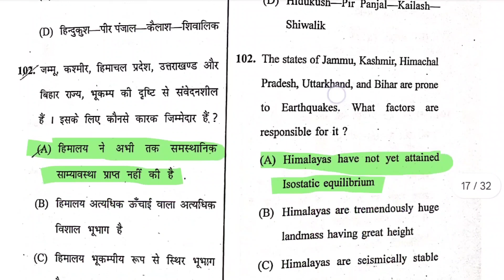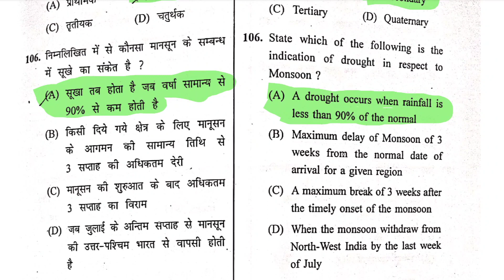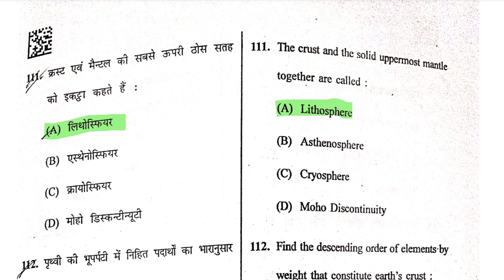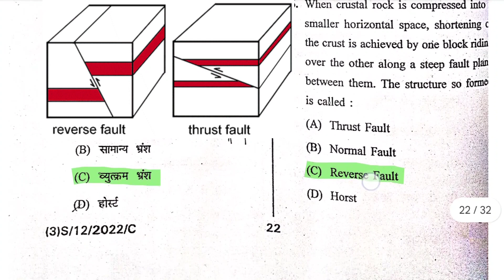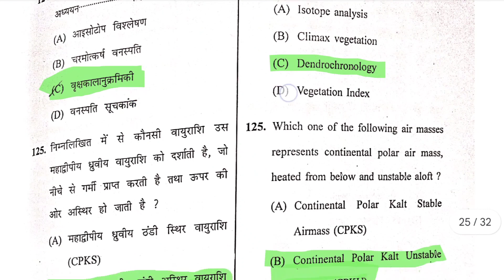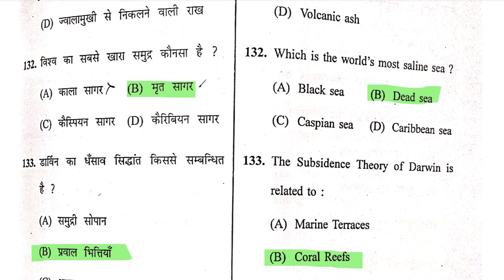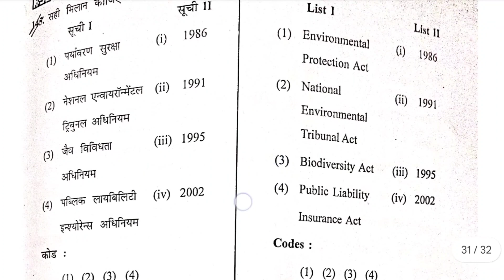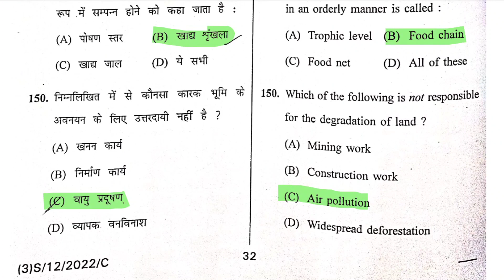MPSET Exam 2023 Geography Paper Answer Key and Analysis Part-2 (27 Aug 2023)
इस वीडियो में MPPSC  द्वारा MP में 27 अगस्त  2023 को आयोजित  SET exam 2023 के  Geography paper को solve करवाया गया है। इसमें प्रामाणिक उत्तरों को व्यवस्थित ढंग से समझाया गया है |  वीडियो  NET के आलावा अन्य राज्यों में SET परीक्षा लिए भी महत्वपूर्ण है।